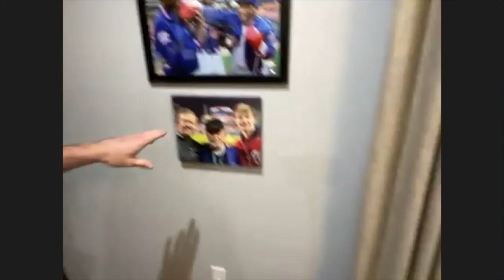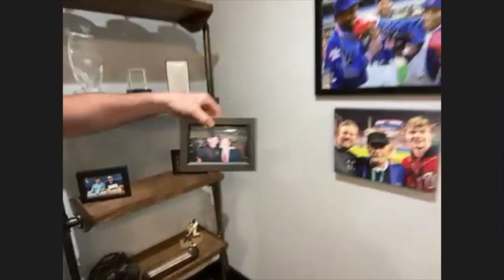The Mayor joins IT presented by Toro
You have to hear Sean Casey's Bob Feller story!